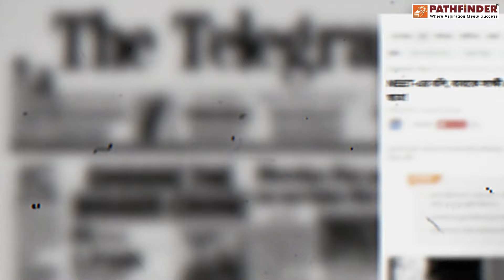Beyond Grades- Prioritizing Your Mental Health while Coping with Academic Pressure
Pathfinder’s endeavour in these therapy sessions aims to equip parents with the knowledge and tools they need to support their children’s mental health effectively. Introducing our free-of-cost one-on-one therapy sessions to reduce the immense mental pressure amongst the students due to lack of guidance about handling academic failure in the right way.